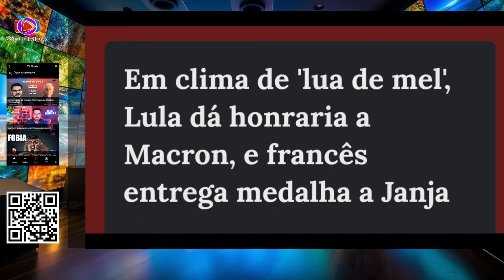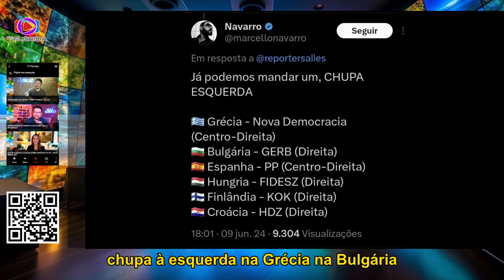DIREITA GANHA TUDO NA EUROPA E MACRON ADMITE QUE PERDEU